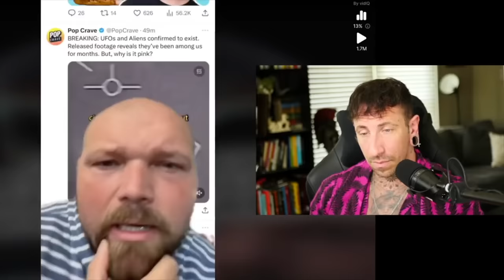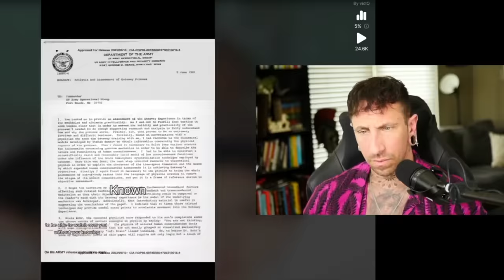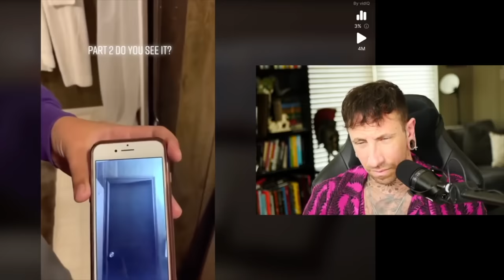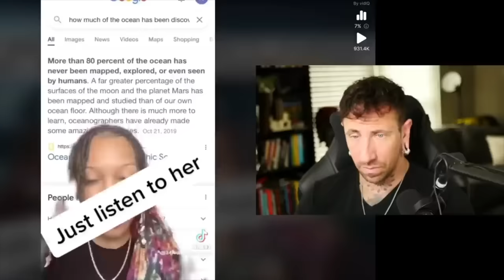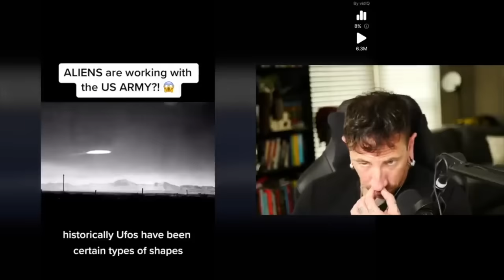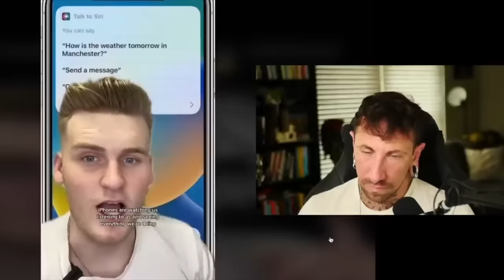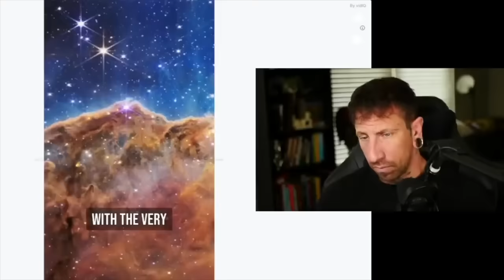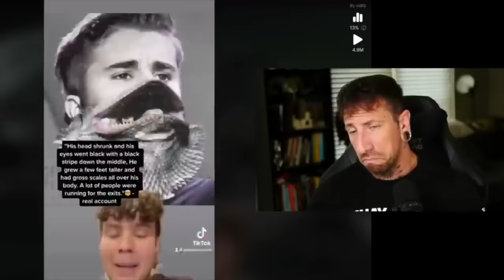1 HOUR of Creepy TikToks that will keep you up at night - Most Watched Pt. 2